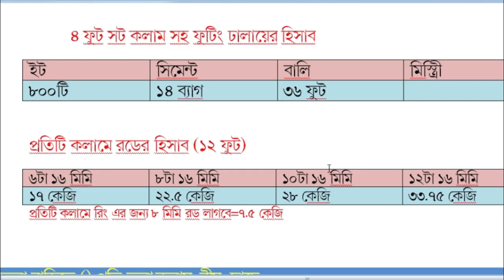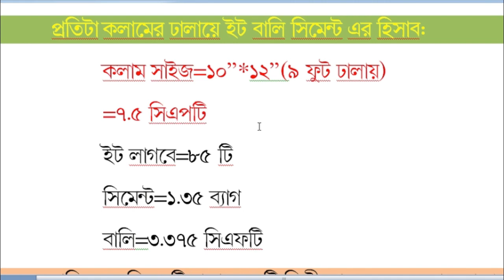কলাম ঢালায়ে ইট সিমেন্ট বালির হিসাব | ঘরের পিলারের খরচ | Column Estimate Cement Bricks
কলাম ঢালায়ে ইট সিমেন্ট বালির হিসাব
প্রতিটি কলাম এর খরচের হিসাব
ঘরের পিলারের খরচ
 Column Estimate Cement Bricks
৭ তলা বাড়ির এনিমেশন সহ বাড়ির প্লান
Best 7 storied Home
Best 7 storied Building with animation
নির্মাণ খরচ
বাড়ীর নির্মাণ খরচ
7 storied Building cost
৭ তলা বাড়ীর নির্মাণ খরচ
৬ তলা বাড়ীর নির্মাণ খরচ
১০ তলা বাড়ীর নির্মাণ খরচ